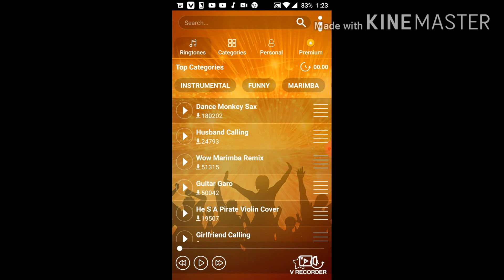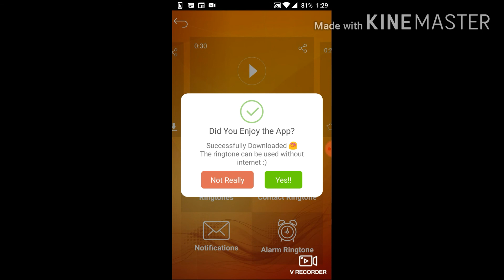POPULAR RINGTONES BEST APP 2020 SUHAIB AKTHAR UB CHANNEL PLZ SUBSCRIBE VIDEO